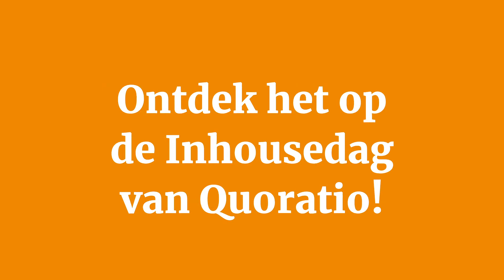Teaser Inhousedag 12 februari FITZ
Kom naar de Inhousedag 12 februari bij FITZ